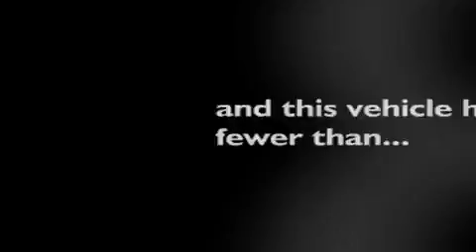2005 Chevrolet TrailBlazer OH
Year : 2005

 Make : Chevrolet

 Model : TrailBlazer

 Engine : 4.2L 6-Cylinder

 Trans . : automatic

 Exterior : Dark Gray Metallic

 Miles : 62,856

 Jim Keim Ford

 5575 Keimcircle , OH

  , OH 43228

 Jim Keim Ford is a progressive automotive dealership satisfying its customers through its family of loyal employees who are dedicated to building long lasting customer relationships . We offer superior sales and service for our valued customer .

 We are here to serve YOU ! Please let us know what we can do to earn your business !

 Used 2005 Chevrolet TrailBlazer  OH